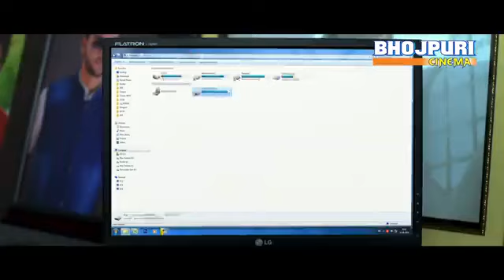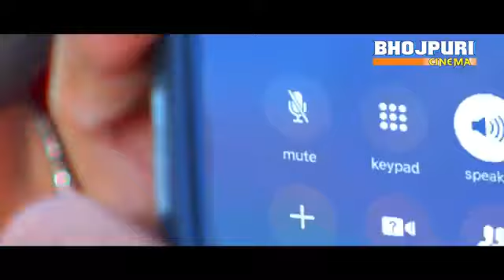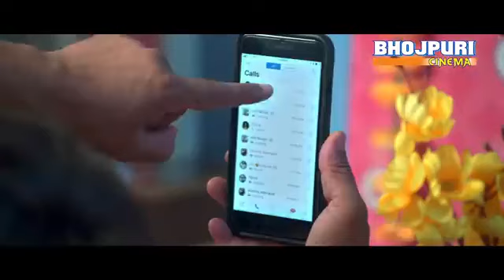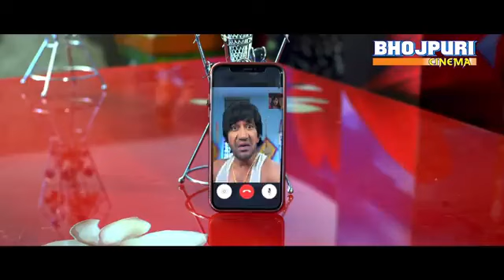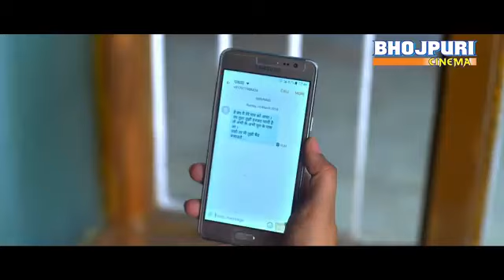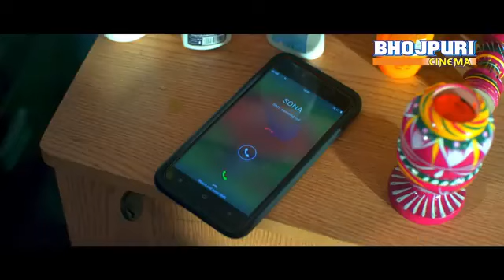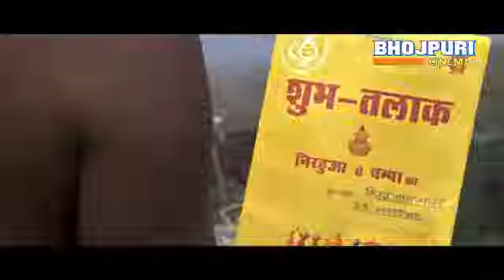tahalka full movie 2023 bhojpuri full movie#reels